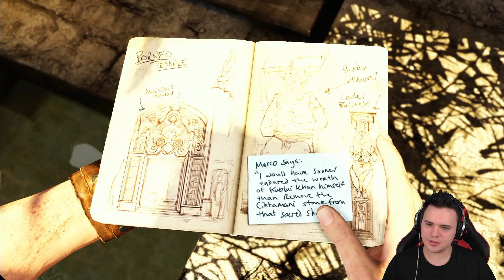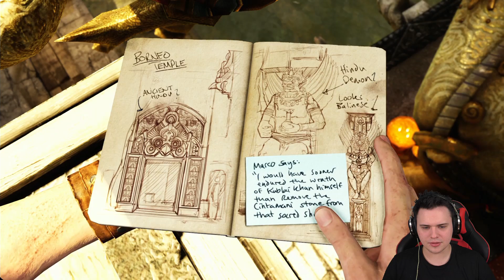Uncharted 2: Pośród złodziei [#6] - Cztery ręce mogą więcej ( ͡° ͜ʖ ͡°)